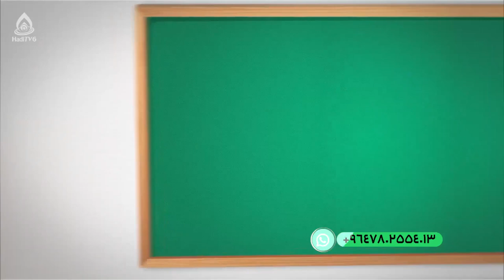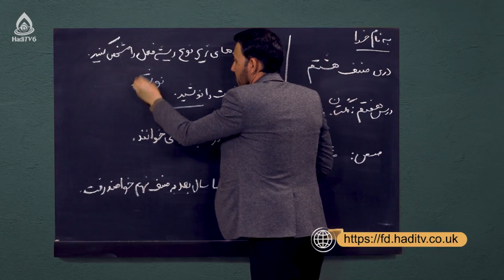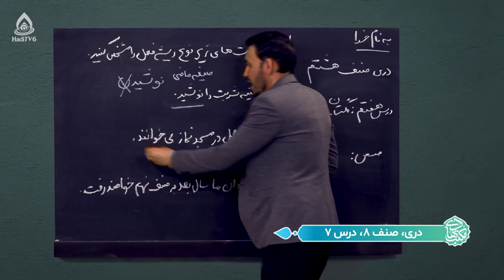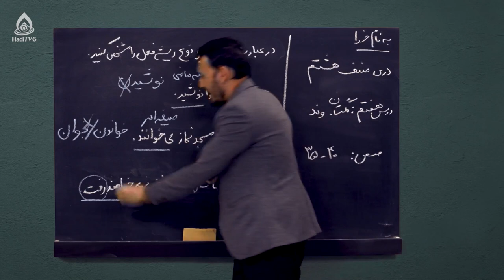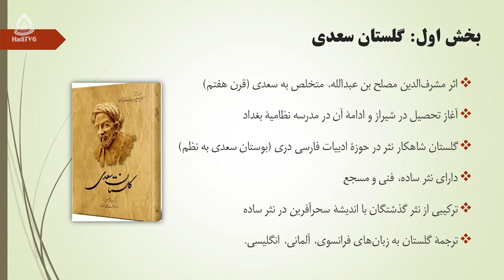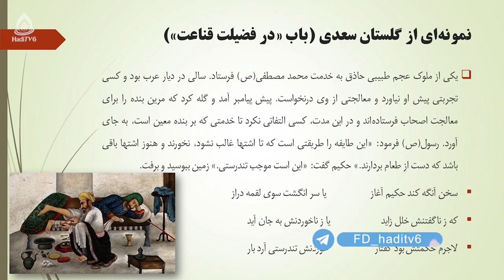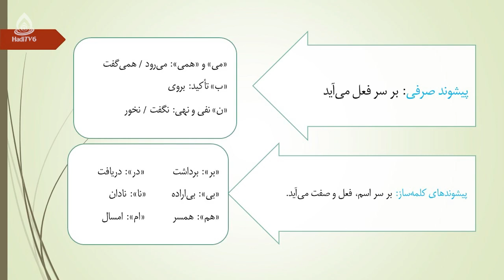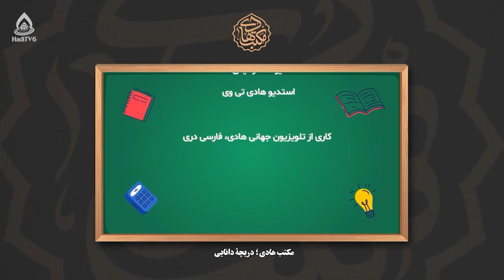کتاب دری صنف هشتم، درس هفتم (گلستان سعدی)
فهم و یادگیری «وند»